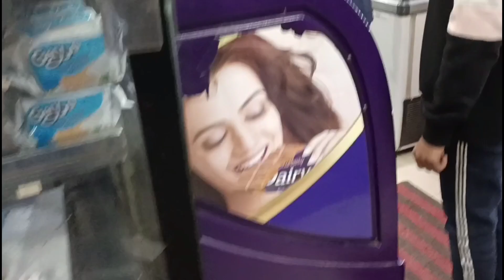🎂 My wedding anniversary vlog 🥰 full day anniversary celebration vlog